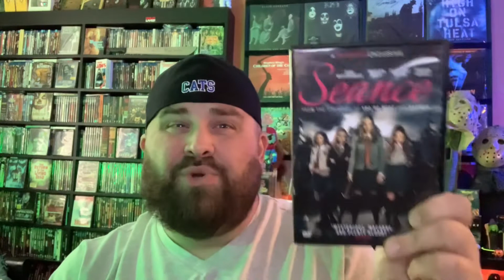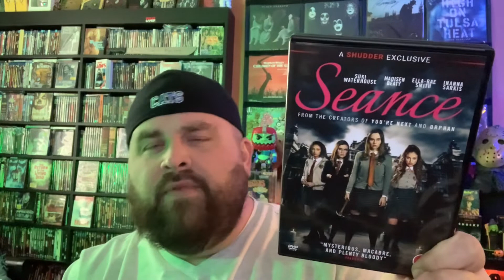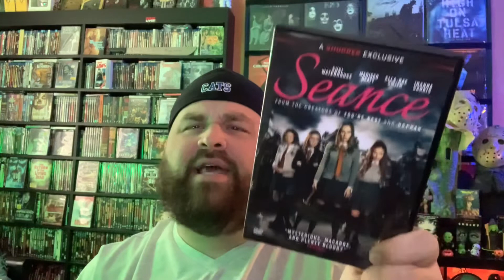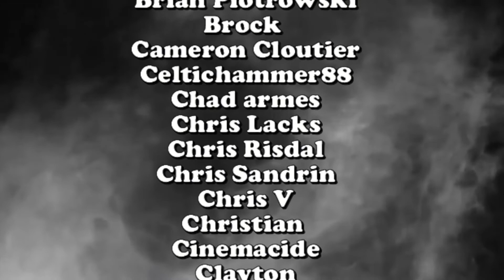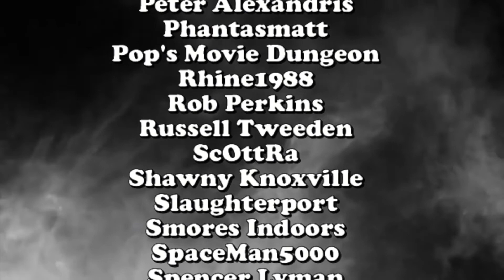Seance (2021) - Movie / DVD Review Acorn Media International | deadpit.com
DEADPIT.com's Creepy Kentuckian is taking a look at the directorial debut from famed writer Simon Barrett in Seance, starring the lovely Suki Waterhouse.  This particular edition is available in the UK from Acorn Media International.   For more information on some of their great products check out their

🎃 Amazon Wish List for Review Content/Equipment

**FOLLOW US**